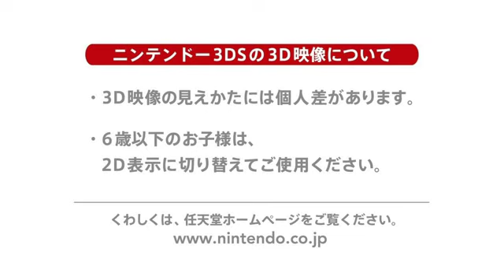3DS - Reel Fishing 3D - Debut Trailer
No fishing pole? No problem. Just pick up a 3DS and a copy of Reel Fishing 3D!

Publisher: Marvelous Entertainment
Developer: Marvelous Interactive
Release Date: TBA
Platforms: Nintendo 3DS